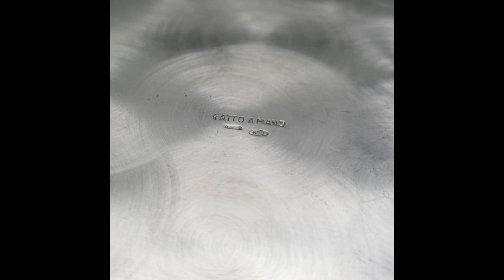ECCEZIONALE E INTROVABILE! Scatola ovale argento 800 massiccio sbalzo margherite e int. dorato 24kt.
Oval box in solid 800 silver with embossed daisies and 24kt golden interior.

Questa scatola è stata realizzata completamente a mano dandole ona forma ovalizzata.
Il coperchio, sbalzato finemente con motivi a fiori e nello specifico a margherite, è stato incernierato creando un unico pezzo tra il coperchio stesso e il corpo della scatola.
L'interno e stato impreziosito con una doratura 24kt rendendo tutto l'insieme elegante e sofisticato.
Le giuste proporzioni ed equilibrio dell'oggetto, permettono a questo capolavoro di essere posizionato in qualsiasi tipo di casa elegante ed arredata con cura.
Fatto a Milano alla fine degli anni 90 per ARVAL ARGENTI VALENZA
21x17 h. 9cm. (h. 20 con coperchio aperto)
This box was made entirely by hand giving it an oval shape.
The lid, finely embossed with flower motifs and specifically daisies, was hinged creating a single piece between the lid itself and the body of the box.
The interior has been embellished with a 24kt gilt making the whole look elegant and sophisticated.
The right proportions and balance of the object allow this masterpiece to be placed in any type of elegant and carefully furnished home.
Made in Milan at the end of the 90s for ARVAL ARGENTI VALENZA
21x17 h. 9 cm. (h. 20 with open lid)